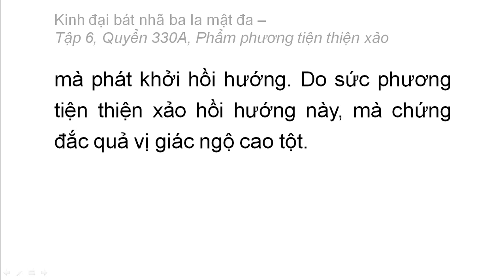Quyển 330A: Kinh đại bát nhã ba la mật đa - Phẩm phương tiện thiện xảo (rất hay) (330/600) (2)